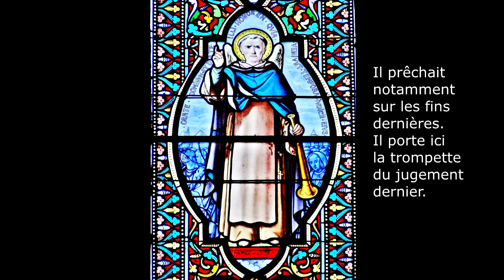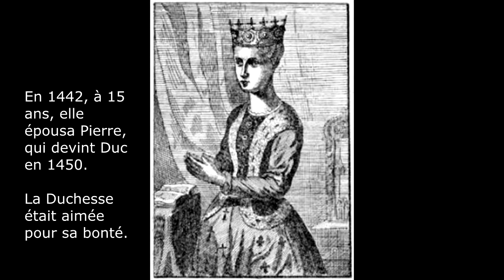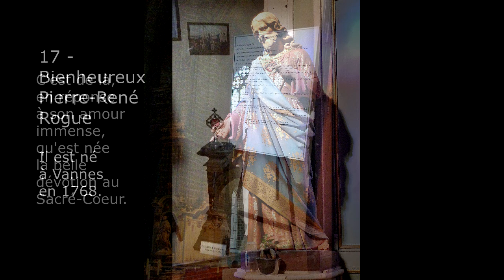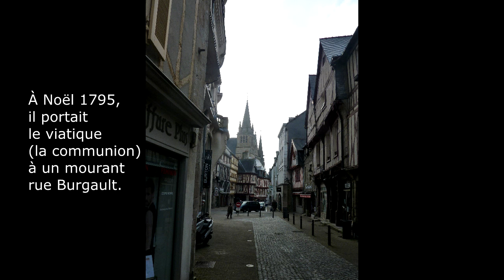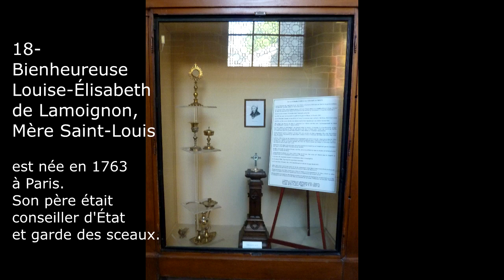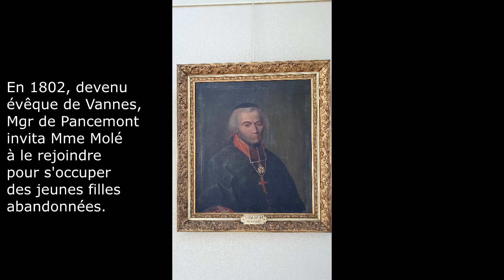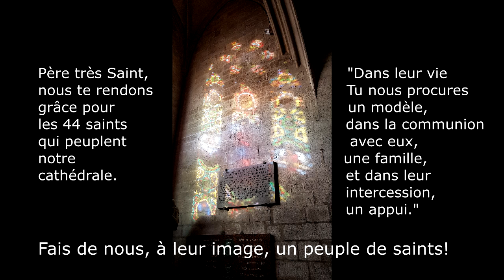Les saints à la cathédrale de Vannes 3 - Les saints du 15ème au 19ème s.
Ce 3ème film sur les saints à la cathédrale de Vannes présente neuf saints plus récents. Parmi eux, quatre intéressent particulièrement les Vannetais : saint Vincent Ferrier, patron de la ville de Vannes, mort à Vannes en 1419 ; la bienheureuse Françoise d'Amboise, duchesse de Bretagne, puis religieuse fondatrice du carmel de Vannes en 1463 ; le bienheureux Pierre-René Rogue, prêtre né à Vannes, et guillotiné à Vannes en 1796 ; et la bienheureuse Mère saint Louis, fondatrice de la congrégation des sœurs de la charité saint Louis à Vannes en 1803. Da feiz hon tadou koz, ni zalho mad atao! À la foi de nos grands-pères, nous resterons toujours fidèles !